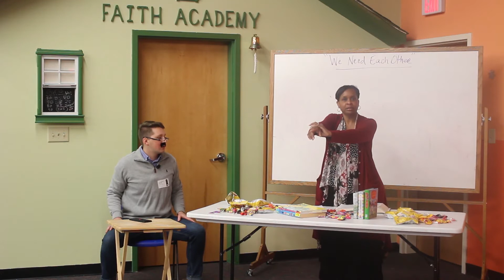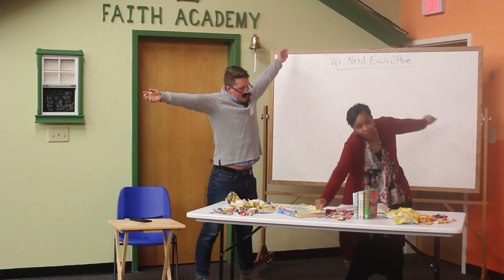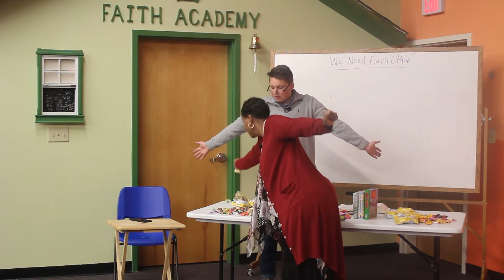CKC Faith Academy